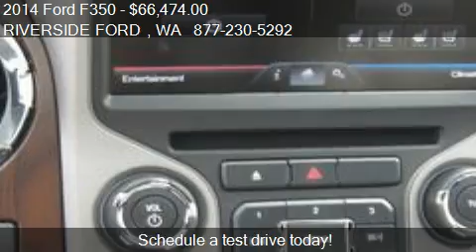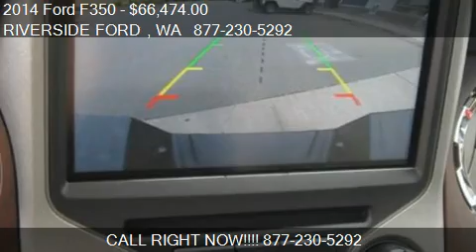2014 Ford F350 - for sale in SUMNER, WA 98390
RIVERSIDE FORD
6616 166th Ave E

Come test drive this 2014 Ford F350  for sale in SUMNER, WA.